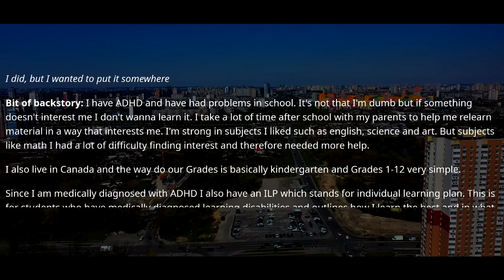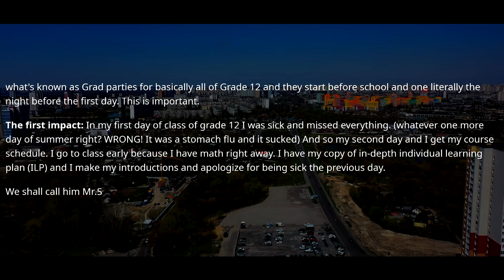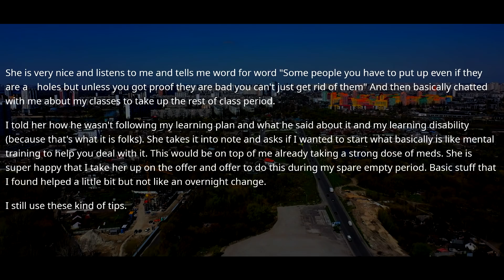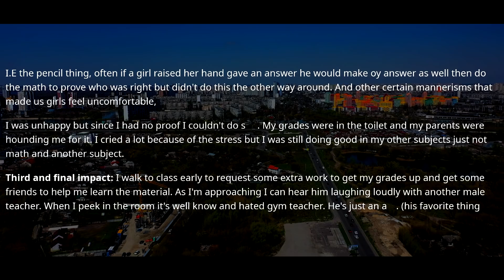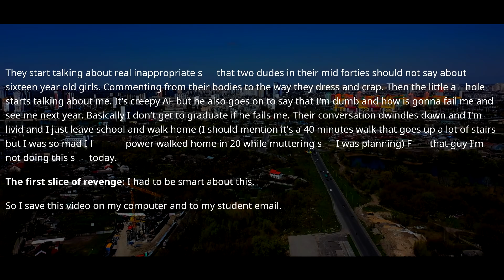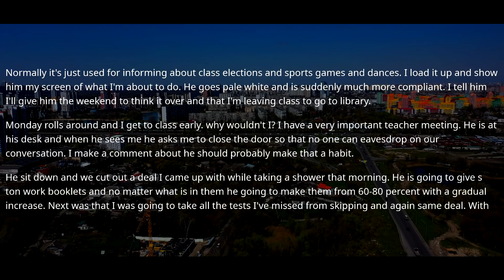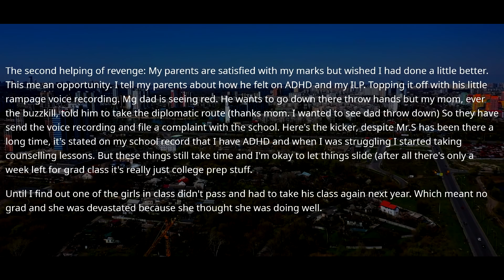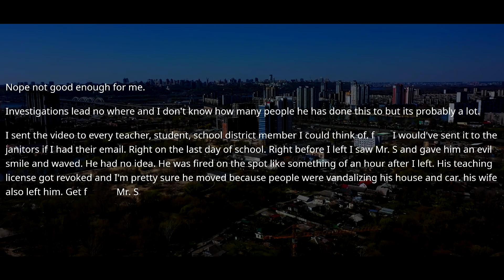Mr.S Didn't Realize He Was Being Recorded. He Was FIRED On SPOT! Lost His Job & License r/ProRevenge